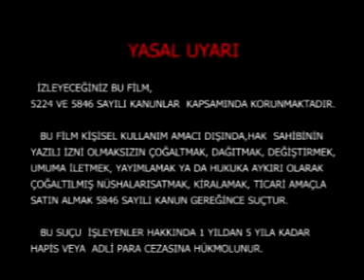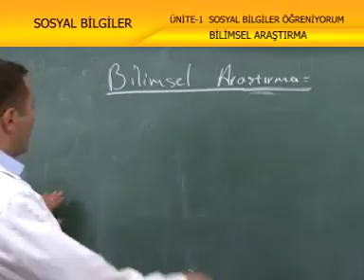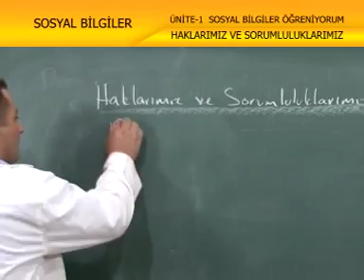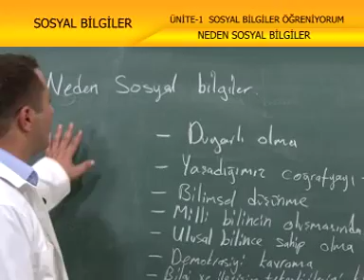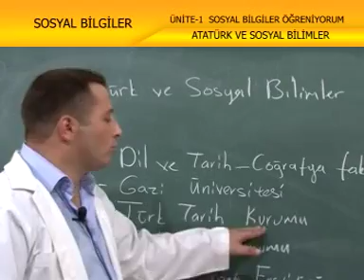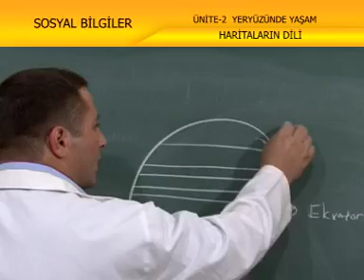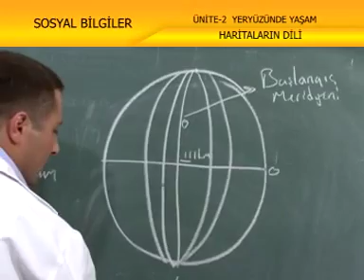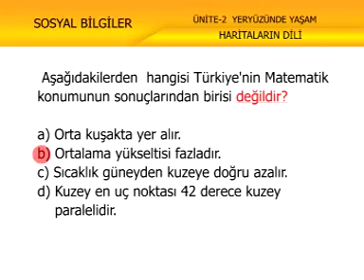Sosyal Bilgiler Öğreniyorum, Yeryüzünde Yaşam - İlköğretim 6. Sınıf Sosyal Bilgiler